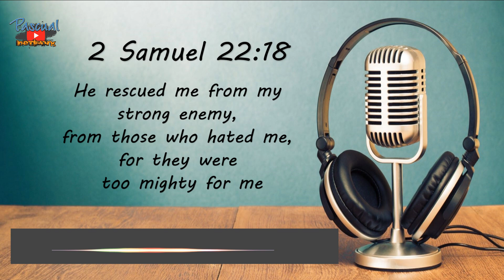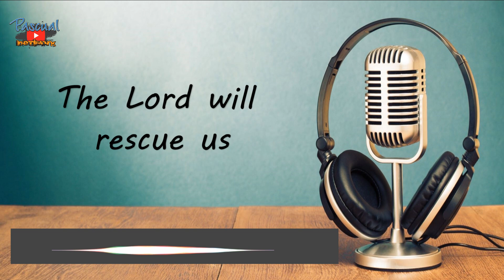Episode 1: He Will Rescue You | Pascual Network Podcast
We are so excited to share with you the newest series in our channel!

Welcome to our first ever Podcast!

In this segment, we will talk about three things:

1. One or two Bible verse(s) that have encouraged us
2. Family matters
3. Anything under the sun

We hope and pray that you tune in until the end of the podcast so that in some way, we'll be able to give you a smile on your face.

God bless and thank you so much!

Microphone used:
COMICA CVM-V30 LITE Microphone